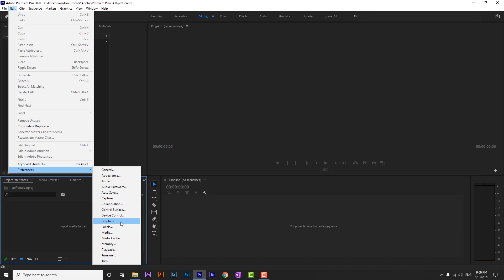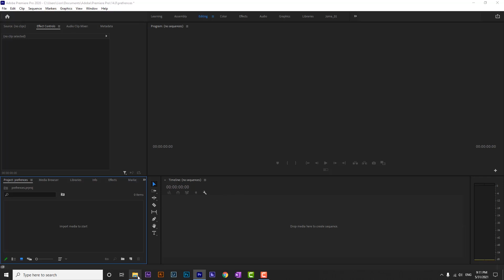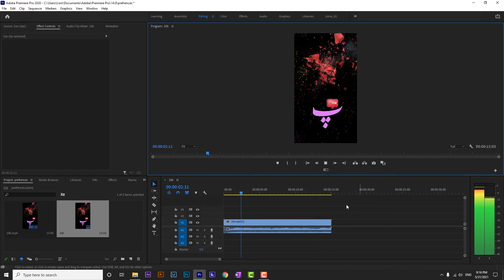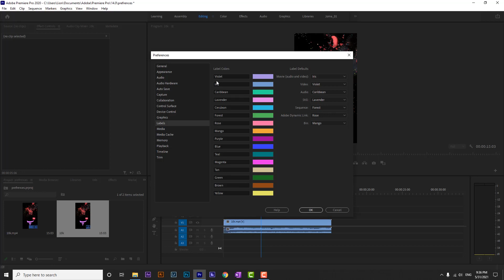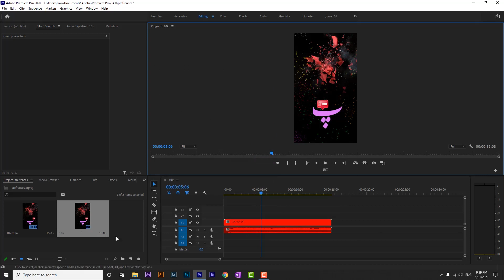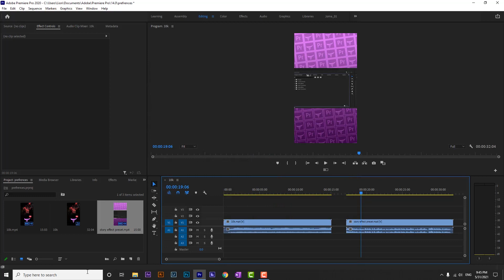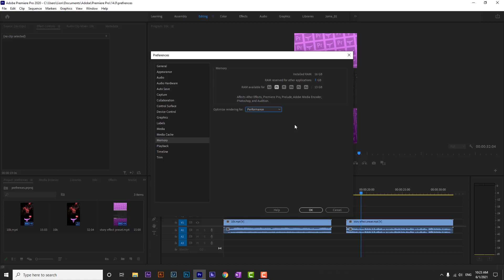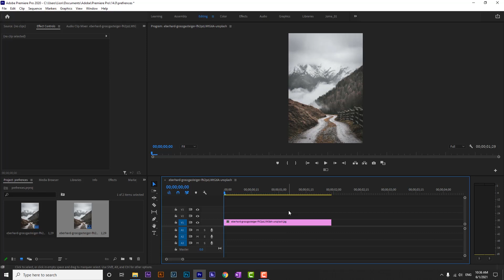آموزش صفر تا صد پریمیر - جلسه نوزدهم - Prefrences